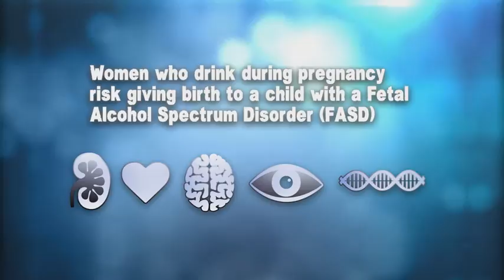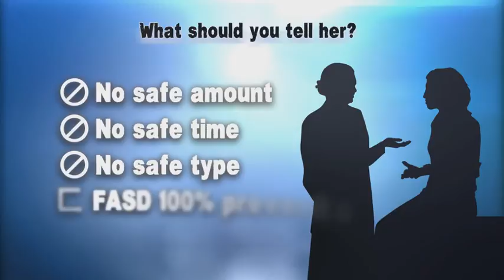Fetal Alcohol Spectrum Disorders Prevention: Promoting Screening & Brief Intervention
Fetal Alcohol Spectrum Disorders (FASDs) are the full spectrum of birth defects caused by prenatal alcohol exposure. One prevention challenge is that women receive mixed messages regarding the risks of alcohol use during pregnancy. Screening and providing intervention services is essential to reduce the risk of an alcohol-exposed pregnancy and FASDs. It is critical for healthcare providers to reinforce the message that there is no safe amount, no safe time, and no safe type of alcohol use during pregnancy.